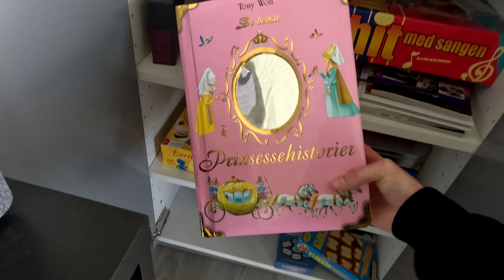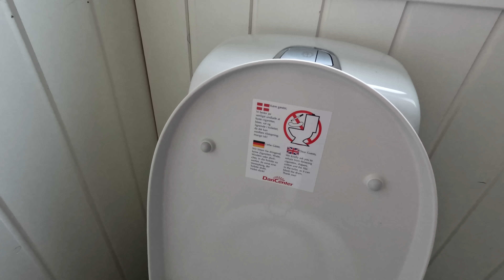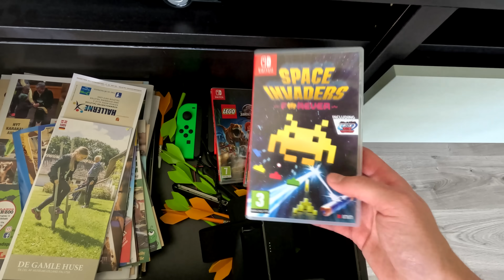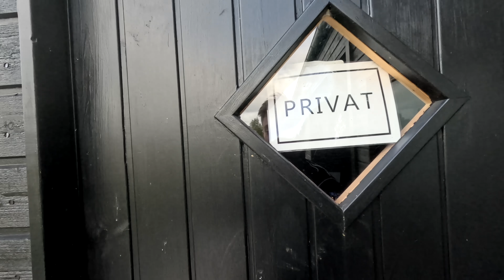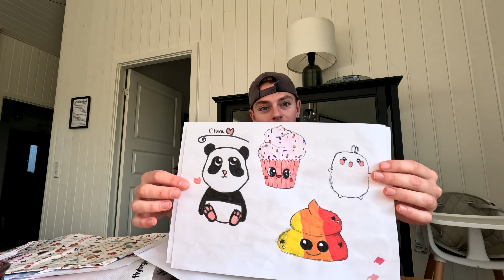Hvem har ødelagt mit sommerhus?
En dag i mit sommerhus :-)

FØLG MIG:
MIT GEAR
►Kamera:
Sony A6400
►Objektiv:
►Lyd:
Sony ECM-XYST1M
Røde - NT USB Microphone
Røde VideoMic
shure sm7b
►Computer:
64 gb ram
►Software
Adobe Photoshop
Adobe Lightroom
Adobe Premiere Pro